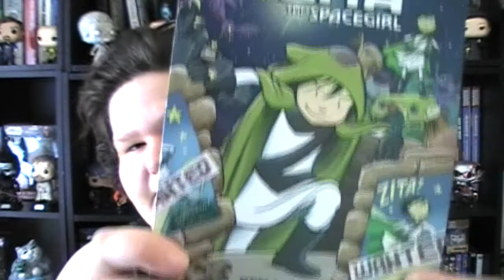Netflix Tag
1. Recently Watched:The last book you finished reading.
Mind the Gap by Jim McCann, Sonia Oback and Rodin Esquejo

2. Top Picks: A book/books that have been recommended to you
based on book you have previously read.
Cinder by Marissa Meyer
Good Omens by Terry Pratchett and Neil Gaiman
Fun Home: A Family Tragicomic by Alison Bechdel

3. Recently Added: The last book you bought
Peter Panzerfaust Volume 1: The Great Escape by Kurtis J. Wiebe and Tyler Jenkins

4. Popular on Netflix: Books that everyone knows about. (2 you’ve read and 2 you have read or have no interest in reading)
Sarah J. Maas & Rainbow Raulph

5. Comedies: A funny book
Without Feathers by Woody Allen
Seinlanguage by Jerry Seinfeld

6. Dramas: A character who is a drama queen/king.
Cinder's Mom from Cinder by Marissa Meyer (See No. 6)

7. Animated: A book with cartoons on the cover
Legends of Zita the Space girl by Ben Hatke

8. Watch it again: A book/book series that you want to re-read
Runaways: The Complete Collection Volume 1 by Brain K. Vaughan, Adrian Alphona and Takeshi Miyazawa

9. Documentories: A non-fiction book you’d recommend to everyone
The Vulgar Tongue: Green's History of Slang by Jonathon Green
The Geeks Shall Inherit the Earth by Alexandra Robbins

10. Action and Adventure: An action packed book
Runaways: The Complete Collection Volume 1 (See No. 8)

11. New Releases: A book that just came out or will be coming out soon that you can’t wait to read.
East of West Volume 7 by Jonathan Hickman and Nick Dragotta
The Wicked and The Divine Volume 5 Imperial Phase I by Kieron Gillen and Jamie Mckelvie

12. Max: Tag some people